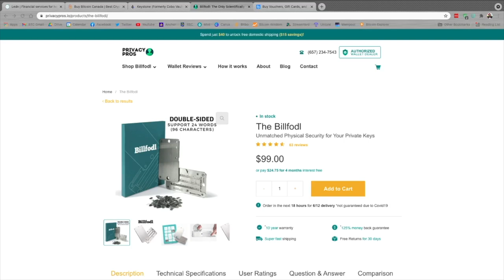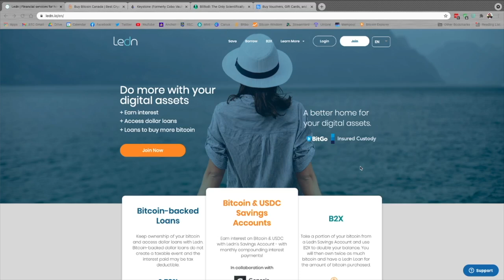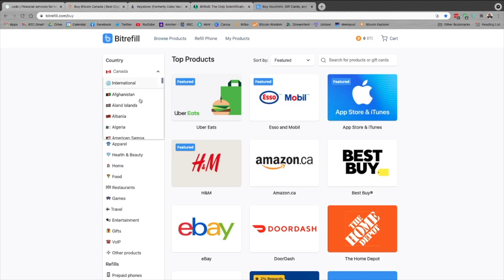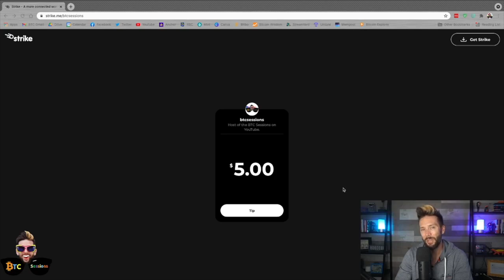Cobo Vault Is Now KEYSTONE WALLET - What's The Deal? A Chat With Lixin Liu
I sat down with Lixin Liu to discuss the reason for renaming the Cobo Vault to Keystone, what happened with the Cobo as a company, and what's in store for Keystone Wallet moving forward.

BillFodl: get your wallet backups in solid steel.